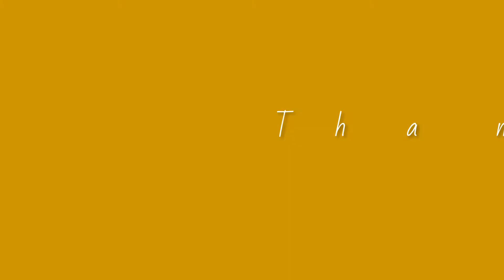Pav Phaji Masala Recipe | RIYA'S KITCHEN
Make it! Taste it!